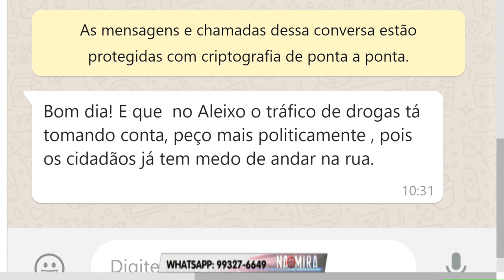Na Mira Em Tempo 09 10 2019 2º Bloco